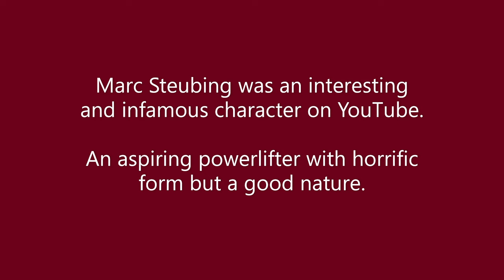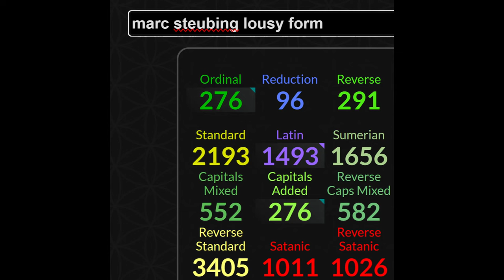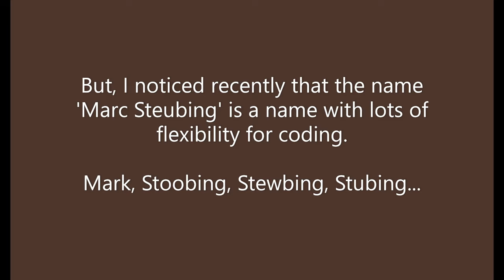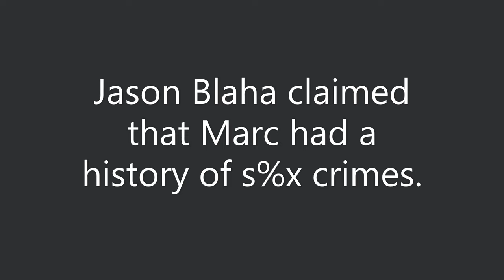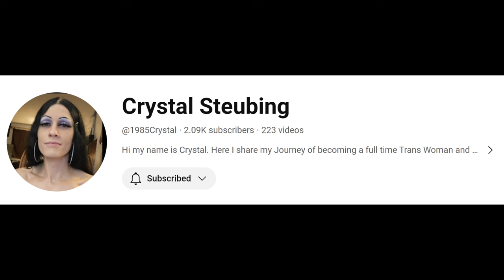The Epic Trolling Of Marc/Crystal Steubing